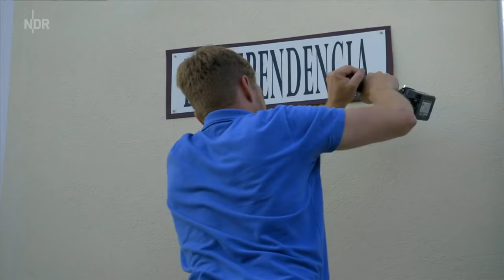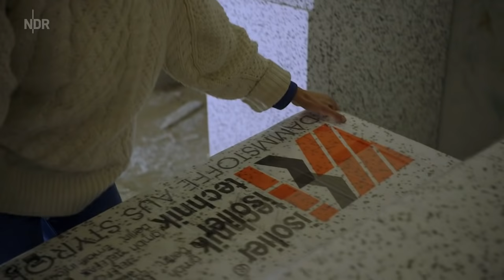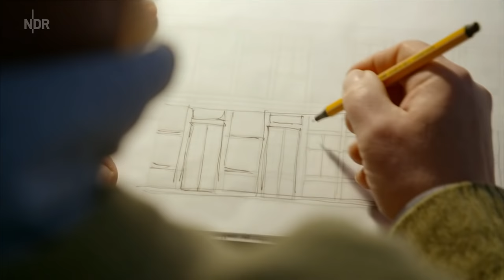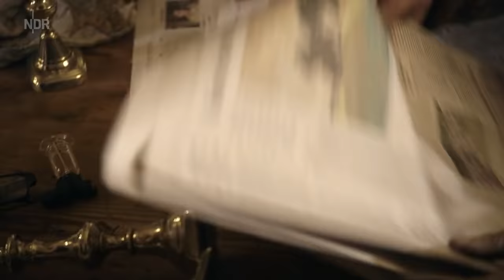Mit Mut, Mörtel und ohne Millionen (7) | die nordstory | NDR Doku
Die Gutshausretter kümmern sich um immer mehr geschichtsträchtige Gemäuer, die vorher leer gestanden haben, und machen sie wieder zum Mittelpunkt des Dorfes.

Dazu gehört das Gutshaus Kowalz, eine längst abgeschriebene totale Ruine. Es hat einen neuen Eigentümer und wird für die Sanierung vorbereitet.

Auch Knut Splett-Henning und Christina von Ahlefeld-Laurvig nehmen wieder einmal ein neues Projekt in Angriff. Eine Gemeinde bei Neubrandenburg hat den beiden charismatischen Exzentrikern das Gutshaus in der Mitte des Dorfes Dahlen angetragen: Sie wären die Einzigen weit und breit, die sich mit artgerechtem Sachverstand um alte Häuser zu kümmern wissen. Mit Mut, ein wenig Mörtel und ohne Millionen eben.

Aber es gibt auch herbe Rückschläge zu vermelden: In Dölitz droht eine alte Fachwerkwand abzusacken, 350 Jahre alte Eichenbalken sind vermodert, weil vor über 100 Jahren das Fachwerk einfach überputzt wurde. Aber Eigentümer Ronald van der Starre bleibt optimistisch. Optimismus kostet nichts.

Ins Gutshaus Scharpzow hat es den ganzen Sommer reingeregnet. Und Nina Hollensteiner muss die Baustelle jetzt solo managen.

"La Dersentina" wird zum "Lockdown-Homeoffice" für Sönke Johannsen und Adriana de Johannsen Acosta. Sönke hat einen Job in Argentinien zu erledigen, online vom Balkon des Schlosses aus. Da ist der LTE-Empfang am besten.

Und Philipp Kaszay in Kobrow zieht endlich in sein Turmzimmer ein.